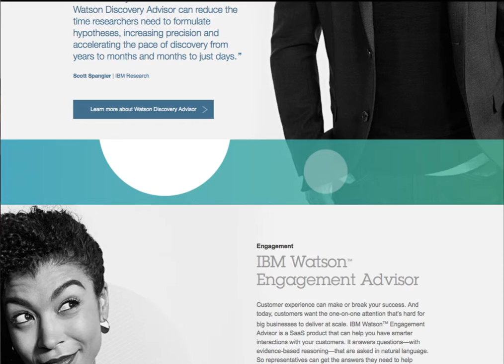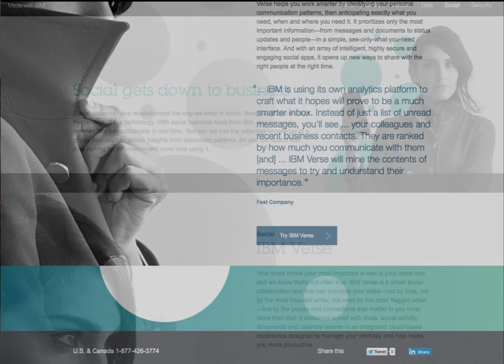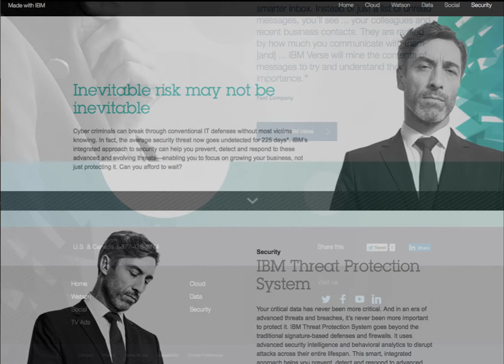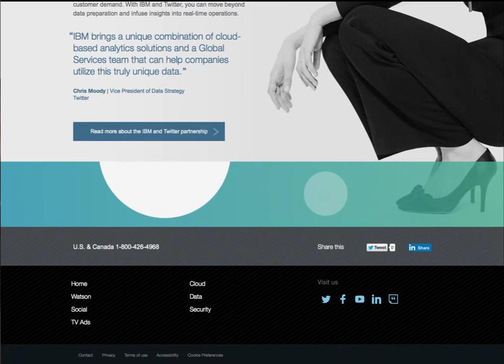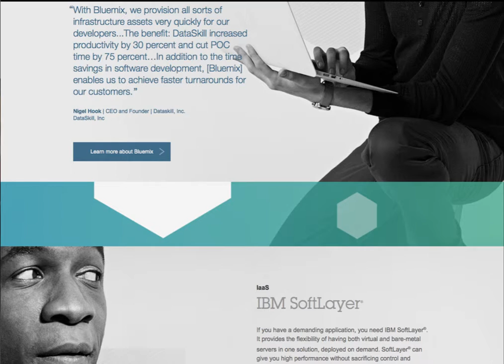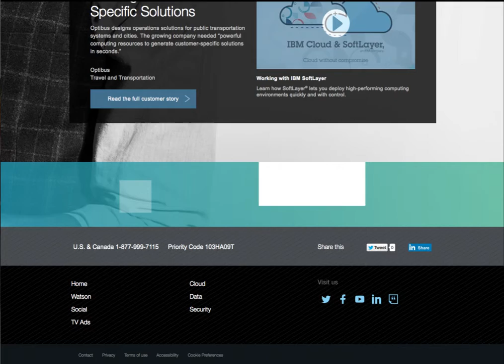IBMERS - 2015 Best Responsive Web Designs -DIG.IT.ALL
Westchester Comm Coll Web Designers  - PAY ATTENTION - Here is a SLIDinMOTION format that can best demonstrate the near future of web design! Explore and investigate what IBM is releasing. Your career may be there!